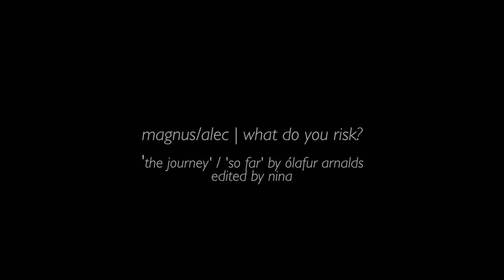Magnus/Alec | What Do You Risk?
you, broke: can you make a positive video? CAN YOU PLEASE MAKE A POSITIVE VIDEO!?
me, woke: No

you surely do not want to watch this in fullscreen I may have lost my mind with the sharpen filter

This video wouldn't exist without Shainira's Malec videos, this Hannibal video that gave me the song inspiration and the billions of gifsets that point out these parallels before I ever made them